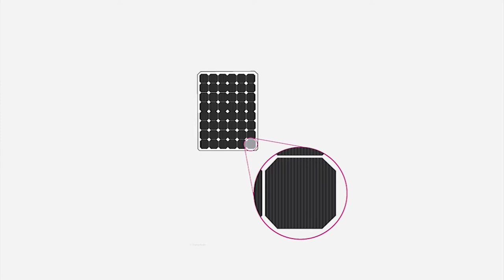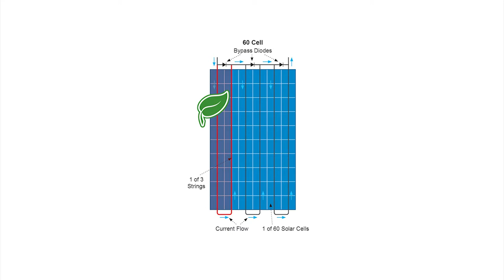Different Types of Solar Panels | Polycrystalline, Monocrystalline, Half Cut & Bifacial solar panels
What are the Different types of Solar Panels?
What is Polycrystalline Solar Panel?
What is Monocrystalline Solar Panel?
What is Half Cut Solar Panel?
What is Bifacial Solar Panel?
What are the Different between Polycrystalline, Monocrystalline, Half Cut and Bifacial Solar Panel?